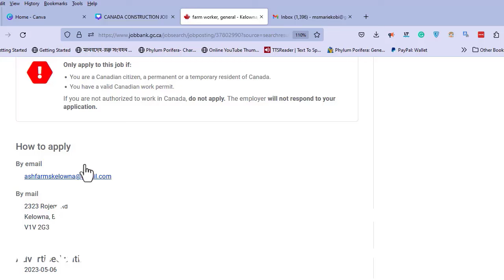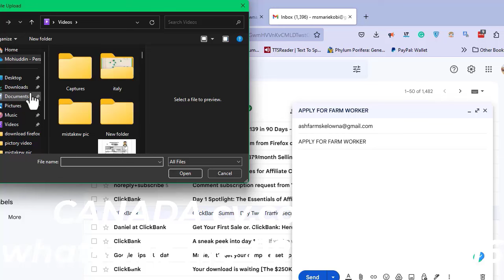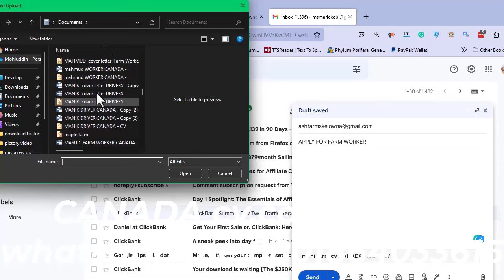সরাসরি সুইজারল্যান্ড ভিসা বেতন ৬ লাখ কেয়ার গিভার ভিসা|Swiss caregiver agency|Swiss work visa 2024